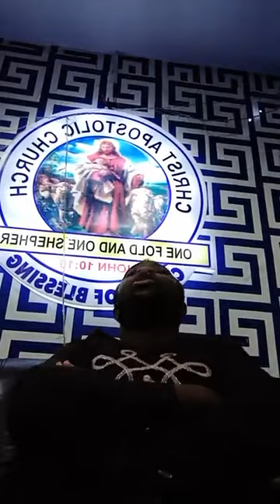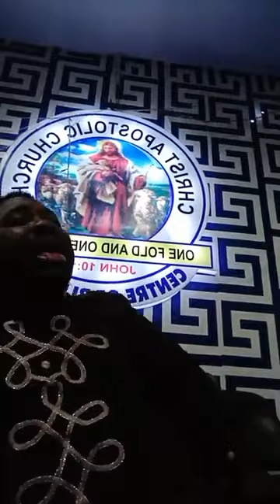ORO ASE WOLI SINU AFEFE!!!!!!! Morning Prayer 13/10/2021